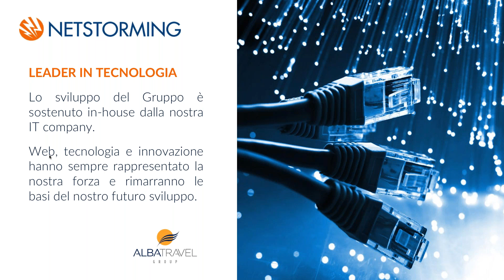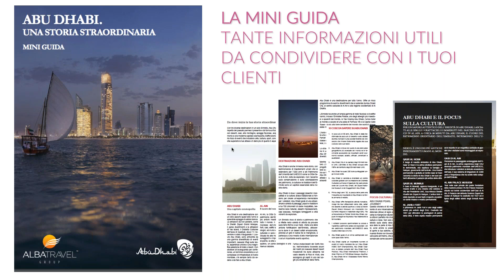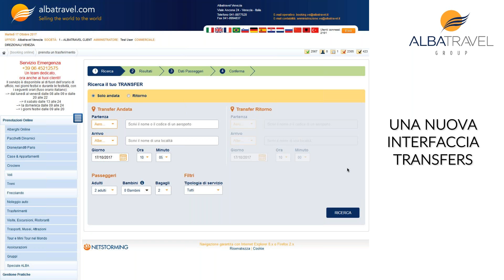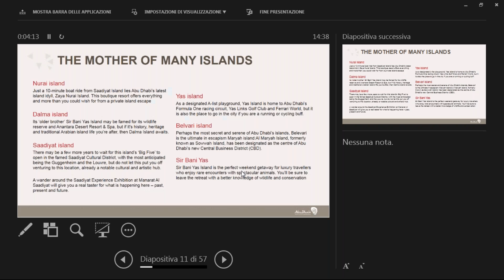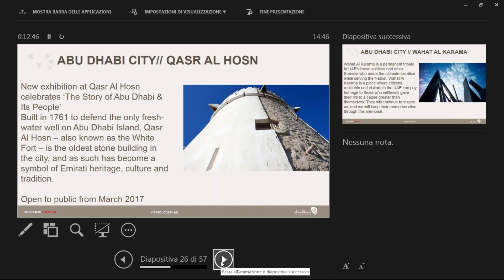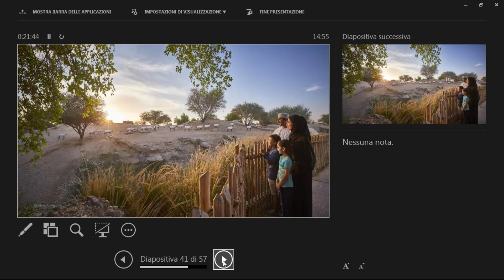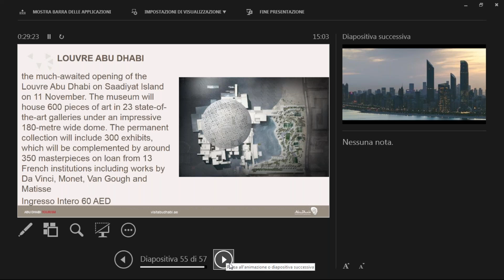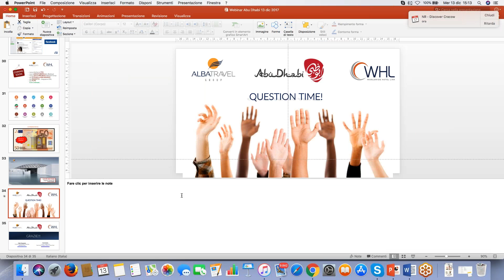Abu Dhabi: Una storia straordinaria che sorprenderà i tuoi clienti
a cura di Fabio Giangrande, Direttore Commerciale & Marketing Albatravel Group e Dora Paradies, Country Manager Italy Dipartimento Cultura e Turismo di Abu Dhabi